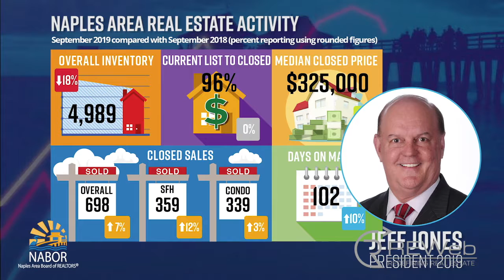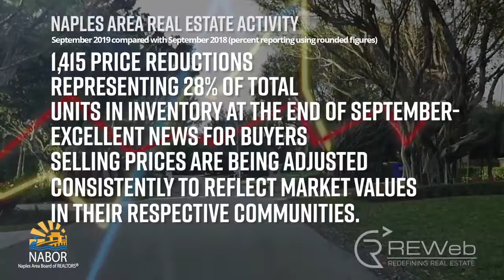Naples Area Market Update - Stats and Trends for September 2019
🏡 👉 Looking To Buy, Sell or Invest In Southwest Florida? Click On This Link To Check Out Our Services, Our Guarantees And Flexible Commission Programs; Along With Free Downloads To Help You Reach All Of Your Real Estate Goals!

Don't see your particular Market or neighborhood featured in the video? Go here to find any neighborhood in Southwest Florida

We are always looking to help people discover more about real estate, whether it's just a thought for now, you have general questions on the Southwest Florida Market, or you are considering taking the first steps in buying, selling or investing in our market, please don't hesitate to shoot me a text/call or email me!

- Yours To Count On,

Kyle McLaughlin, Licensed Florida Real Estate Broker